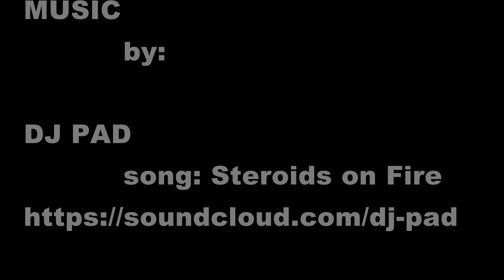Coffee slo mo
not really slo mo. or am I just THAT FAST?

song: Steroids on Fire